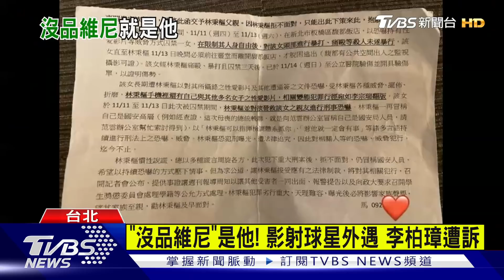台獨機關槍李柏璋 涉影射球星外遇遭起訴｜TVBS新聞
去年捲入林秉樞家暴案的台獨機關槍李柏璋，被查出曾用帳號「沒品維尼」發文，涉嫌影射職棒球星外遇，遭對方提告，台北地檢署調查後發現，李柏璋沒辦法交代相關外遇事證，依加重誹謗罪將他起訴。